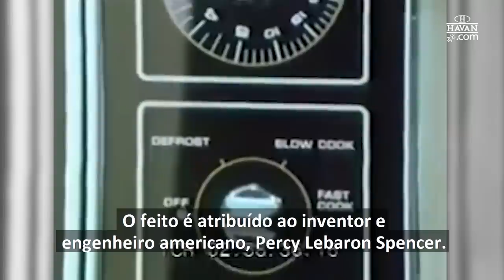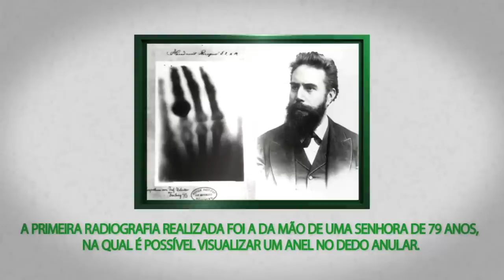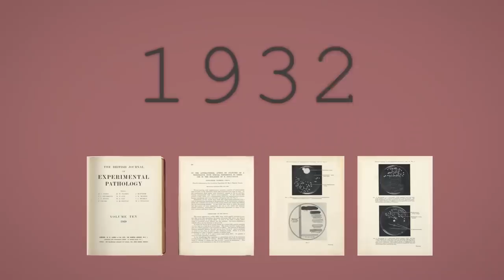ALIENS NORMAIS QUE SÃO SUPERIORES AOS DO OMNITRIX EM BEN 10!!!!! PARTE 2!!!